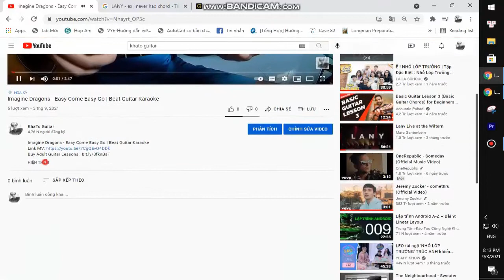AURORA - Giving In To The Love | Guitar Tutorial